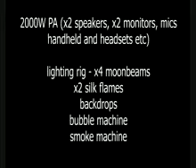Fantastic Tribute Act from Warble Entertainment Agency